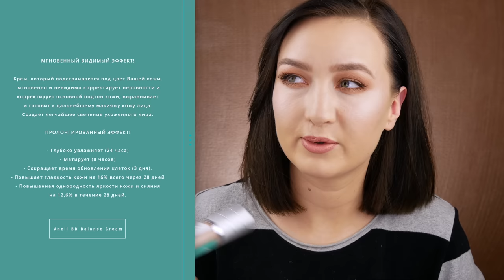МОЖЕТ ЛИ КОСМЕТИКА БЫТЬ ПОЛЕЗНОЙ ДЛЯ КОЖИ? ну, или хотя бы безвредной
В этом видео я делаю обзор косметики, которая не только безвредная для кожи, но и в большинстве случаев даже полезная!

В видео я показывала:

8) Минеральная пудра для лица Aneli Powder Mineral Foundation - Для сухой кожи
9) Минеральная пудра для лица Aneli Powder Mineral Foundation - Для жирной кожи
11) Румяна сатиновые Aneli Mineral Powder Blush (204S SALMON MEDIUM SATIN)